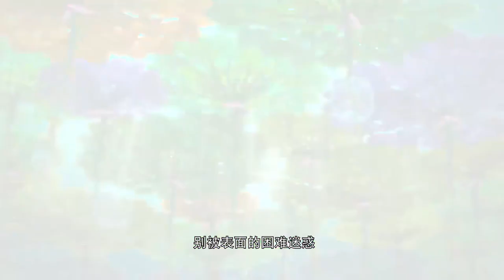Super Heros 11